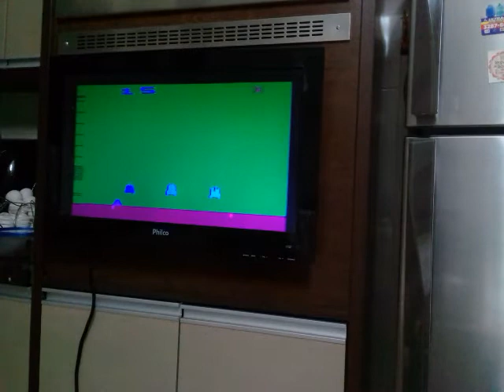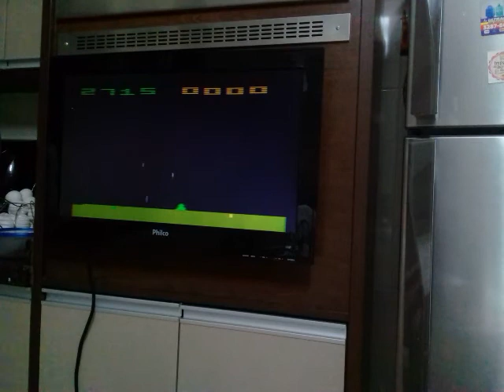2600 Space Invaders 2810pts Game 15BB on 7800 NTSC console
Platform Atari 2600/VCS on 7800 ProSystem console (NTSC and Sega Master System Controller)
Original Arcade Game published and copyrighted by TAITO CORPORATION, 1978
Game 15 and Difficulty BB - Score: 2,810